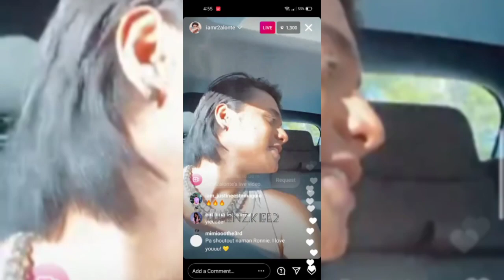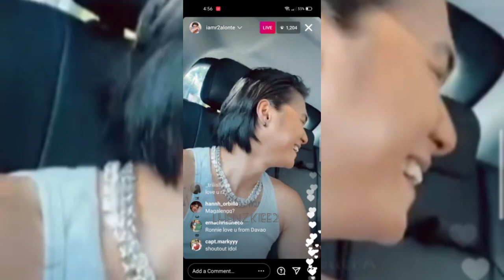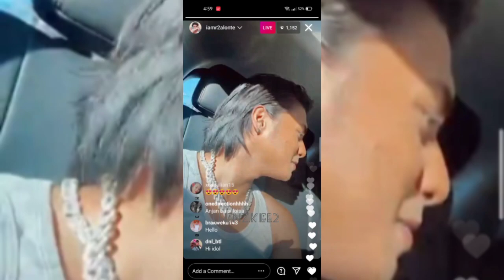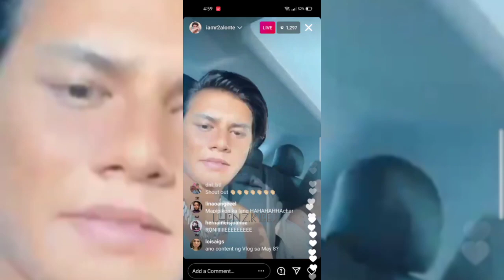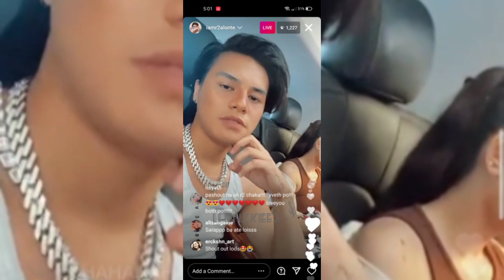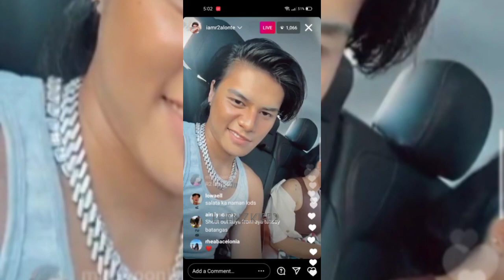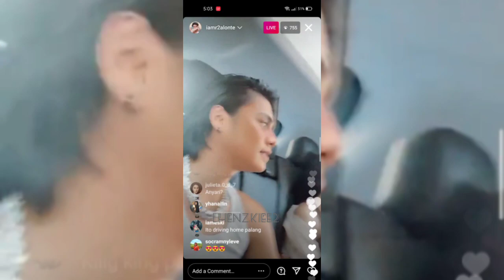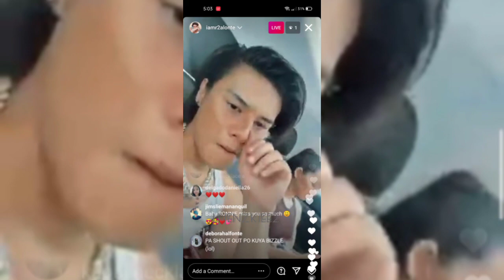RONNIE ALONTE with LOISA ANDALIO | LOINIE INSTAGRAM LIVE(MAY 3, 2021)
(CTTO)

THIS IS RECORDED INSTAGRAM LIVE.